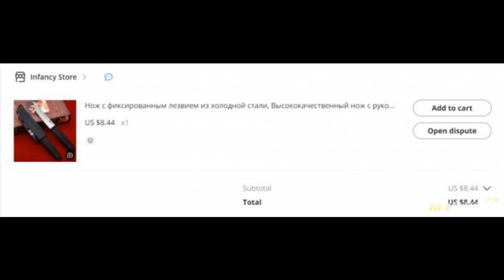Китайский нож «танто» Kobun Cold Steel. Достойна ли реплика японского императора?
После доработки рукояти неоригинального Kobun Cold Steel я получил неплохой и очень удобный нож. Причем, сегодня в обзоре будем резать сырую рыбу, помидоры и даже… гвозди. Только уберите «детей от ...
Отзыв на товар с Aliexpress Китайский нож «танто» Kobun Cold Steel. Достойна ли реплика японского императора?